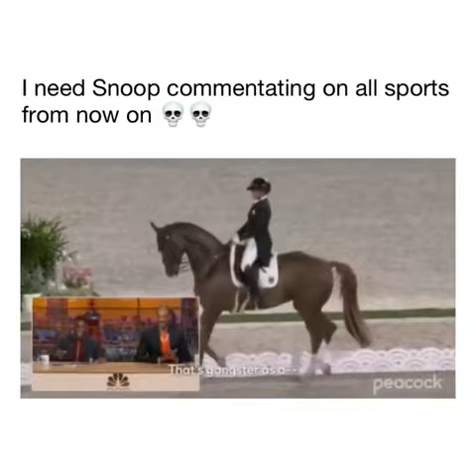SNOOP DOGG'S COMMENTARY ON A HORSE😂🤣